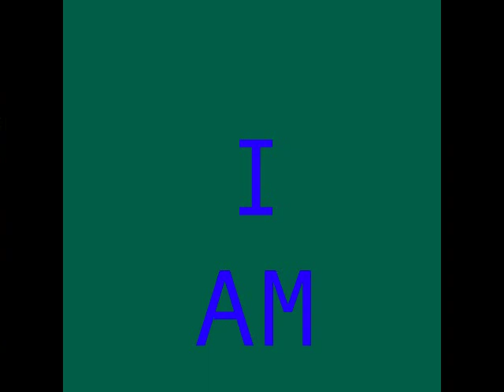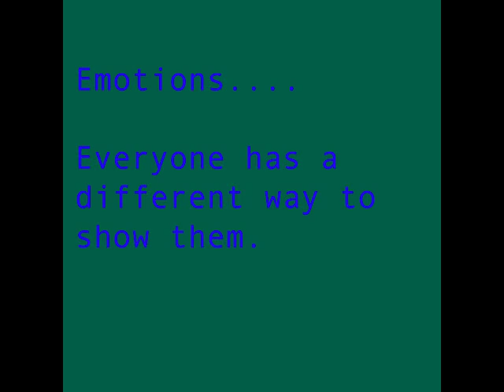Citizen Cope Pearl Street Photo Final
a photo final that i did for broomfield high school